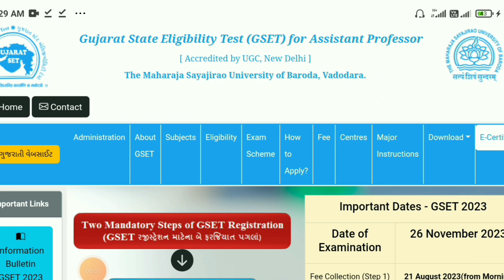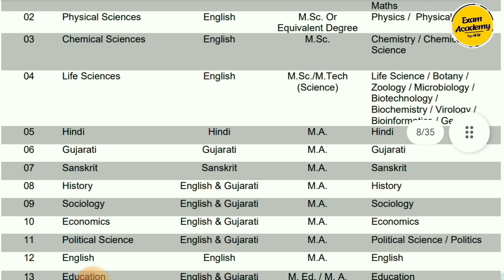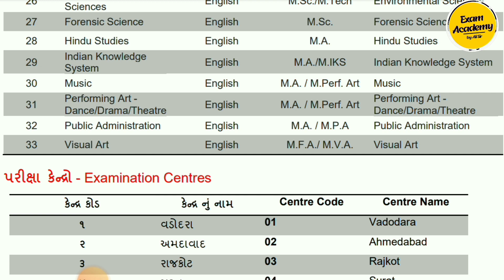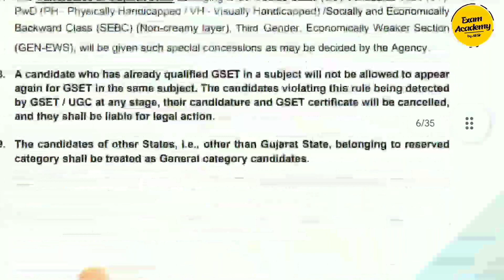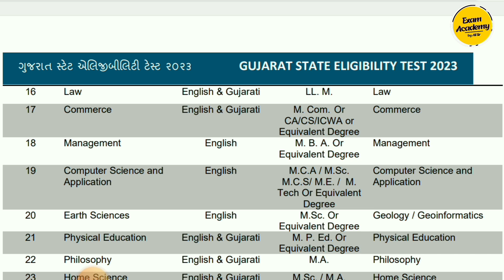Assistant Professor Vacancy 2023 || new notification 2023 || Gujarat State Eligibility Test | GSET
Assistant Professor Vacancy 2023 | GSET Notification 2023 || new notification 2023